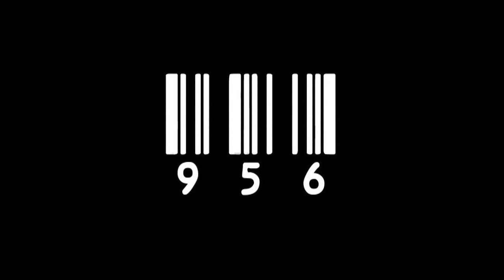956 - I don't want you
CD 956 "what I need"
drums: paco garcía
bass,guitars,voices,keyboard: pepe marchante
coro: javier marchante
ing sonido: J.A. doray